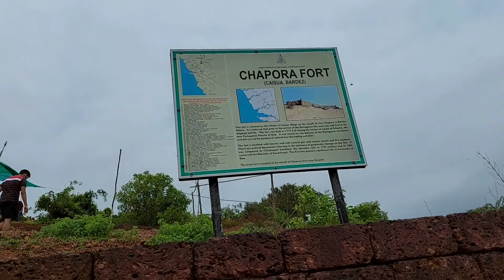Famous places to visit in GOA | Goa tourism | Goa tour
Hi friends,
This video is all about goa tour , famous places to visit in goa Hope u will like this video ..